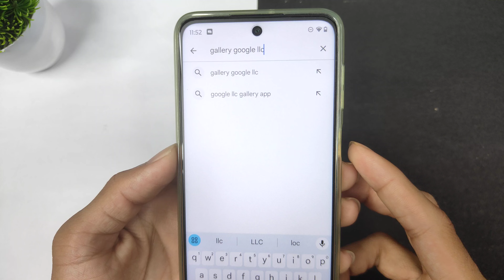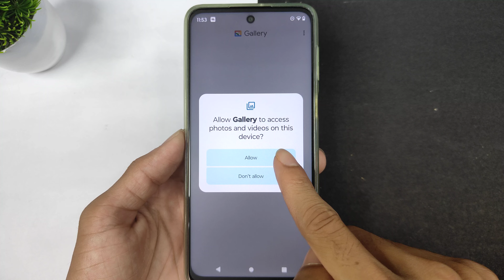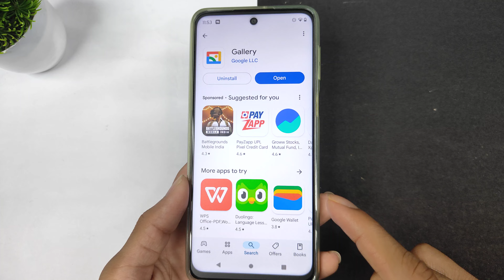Best Gallery App For Motorola | Moto Phone Ke Liye Best Gallery App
sb updates
motorola gallery app
best gallery app for motorola
gallery for motorola phone
gallery not showing in motorola phone
motorola edge 50 fusion me gallery kaha hai
best gallery app for motorola smartphones
motorola phone best gallery app
motorola mobile best gallery app

in This Video I teach in Best Gallery App For Motorola | Moto Phone Ke Liye Best Gallery App | Moto Gallery App

1. where is gallery in motorola phone
2. motorola phone me gallery kaha hoti hai
3. motorola edge 40 neo gallery
4. motorola edge 5g gallery
5. motorola edge 50 pro me gallery kaha hai
6. motorola edge 50 me gallery kaha hoti hai